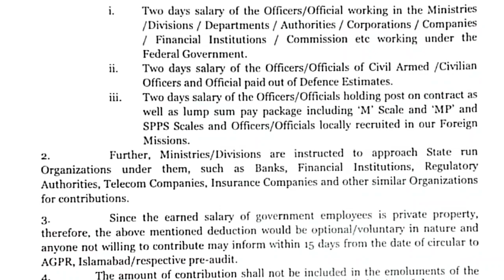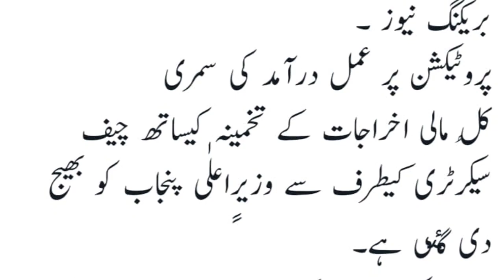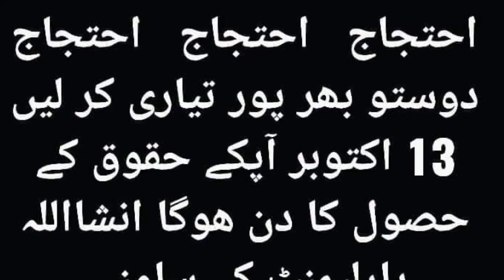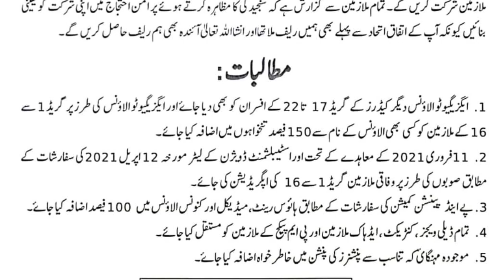Deduction of Pay Govt Employees l Big Benefits for Government Employees l Transfer and Posting l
Deduction of Pay Govt Employees l Big Benefits for Government Employees l Transfer and Posting l First Biggest News Chennal for Government Employees. It's Provide best Information about Govt Employees Notification , Service Rules, Encashment, Timescale Promotion, GPF, Retirement Rules, Family Retirement and Pension.
❤️ My Facebook page (Pak Employees).